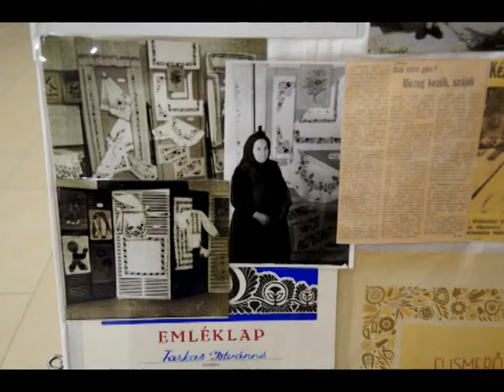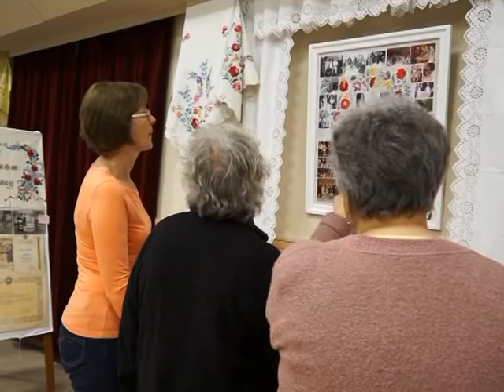ISASZEG KINCSEI himző kiállítás 2015. 03. 26.